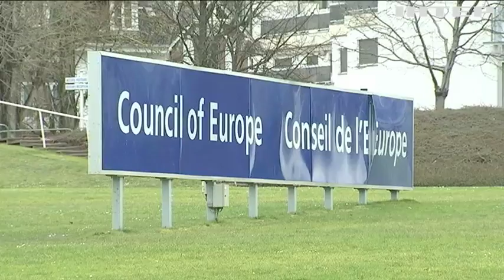Новости 8:00, выпуск за 24 января 2018 года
Головні події на цю годину: Мінські угоди: у США стурбовані відсутністю прогресу з боку Росії - Волкер; У ПАРЄ ухвалили резолюцію по Україні; Президент подав до Верховної Ради кандидатури нових членів ЦВК; У МОЗі розпочали службове розслідування стосовно нестачі вакцини проти кору; У Львові чиновники вимагали хабар за довідку про інвалідність (відео); У Києві через забруднення озера масово гине риба; В американській школі підліток розстріляв школярів; У Німеччині не розминулися в повітрі літак і гелікоптер; Масштабна ДТП: у Баварії не поділили автобан 17 автомобілів; Через загрозу цунамі з Аляски евакуювали тисячі людей; Добрі традиції: у Києві відроджують навчальні гуртки для дітей.